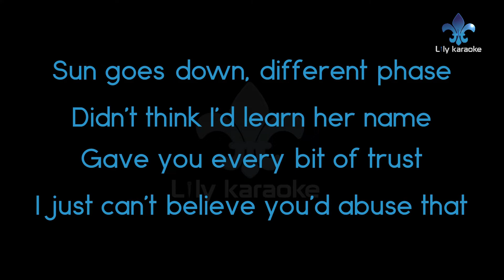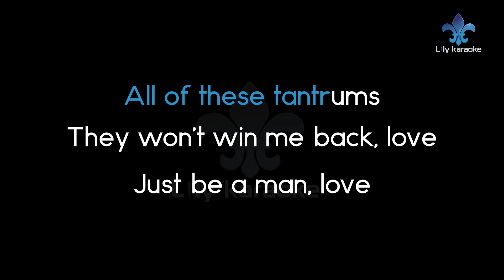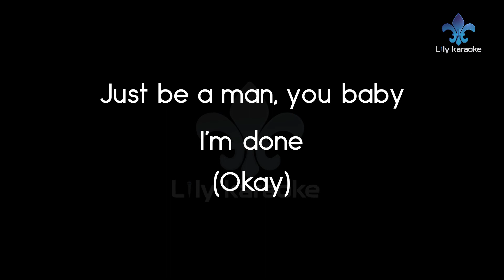Hailee Steinfeld – Man Up (Karaoke Version)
Man Up (Karaoke Version)
Artist : Hailee Steinfeld